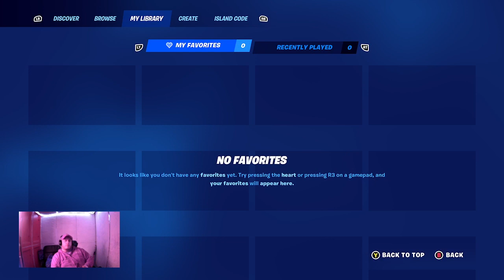😲 FORTNITE SEASON 2 IM BACK 😊, fortnite @fortnite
IM BACK FORTNITE SEASON 2